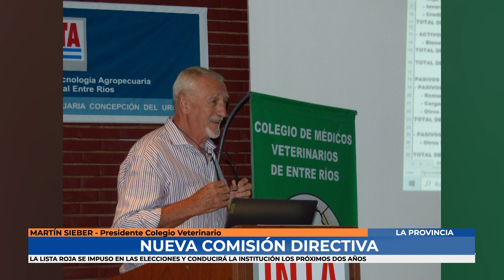Martin Sieber - Nueva comisión directiva en el Colegio Veterinario de Entre Ríos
La lista roja se impuso en los comicios y conducirá el organismo durante los próximos 2 años.